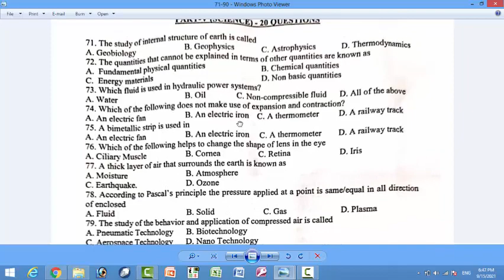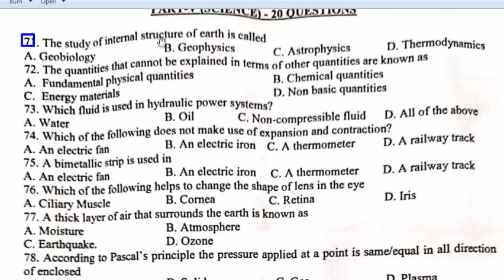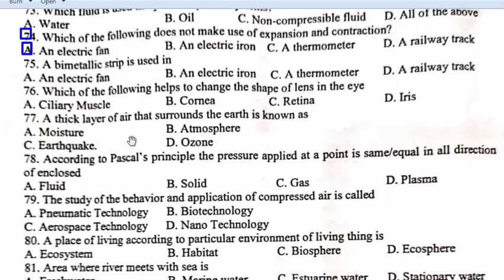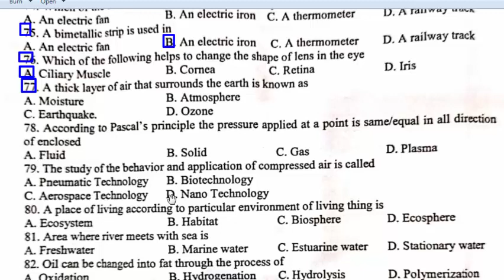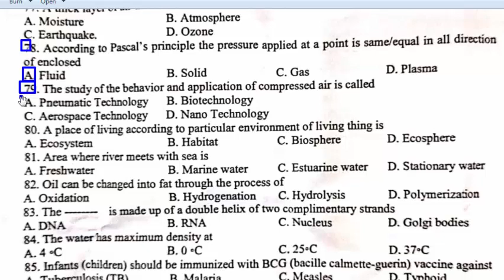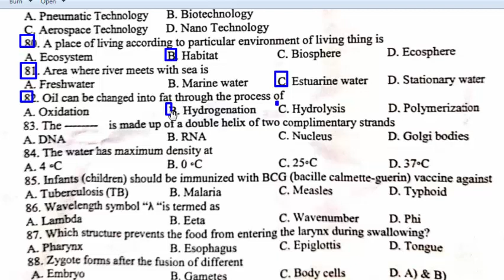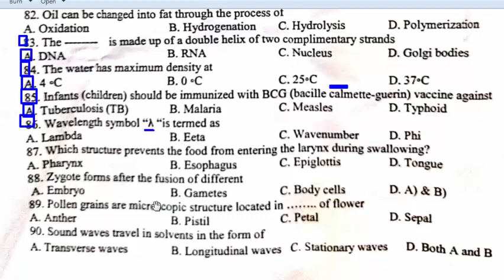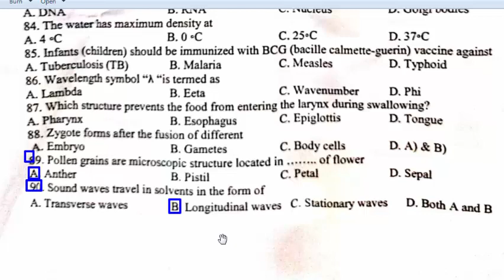JEST 15-09-2021 paper : SIBA Sukkur JEST STS 15-09-2021 paper : part - 03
PST : JST : JEST  Past papers : Only Mathematics Section MCQs : PST JST JEST Past Papers

Mock test for : PST : JST : JEST : PST JST JEST test preparation : Past papers

JST past papers,
JST past paper,
JEST past papers,
JEST past paper,
ATS past papers,
ATS past paper,
Sindh text books,
Sindh text books MCQs,
Sukar, NTS and ETEA :
IBA sukur Testing agency,
JEST past paper,
ATS past papers,
ATS past paper,
Sindh text books,
Sindh text books MCQs,Sukar, NTS and ETEA :
Class 8th Science book,
PST past paper,
JST past papers,
JST past paper,
JEST past papers,
JEST past paper,
ATS past papers,
ATS past paper,
Sindh text books,
JEST past paper,
ATS past papers,
ATS past paper,
Sindh text books,
NTS past papers,
SST past pers,
PST past papers,
PST past paper,
JST past papers,
JST past paper,
JEST past papers,
JEST past paper,
ATS past papers,
ATS past paper,
Sindh text books,
PST past paper,
JST past papers,
JST past paper,
JEST past papers,
JEST past paper,
ATS past papers,
ATS past paper,
Sindh text books,
PST past paper,
JST past papers,
JST past paper,
JEST past papers,
JEST past paper,
ATS past papers,
ATS past paper,
Sindh text books,
PST past paper,
JST past papers,
JST past paper,
JEST past papers,
JEST past paper,
ATS past papers,
ATS past paper,
PST past paper,
JST past papers,
JST past paper,
JEST past papers,
JEST past paper,
ATS past papers,
ATS past paper,
Sindh text books,
PST past paper,
JST past papers,
JST past paper,
JEST past papers,
JEST past paper,
ATS past papers,
ATS past paper,
Sindh text books,
PST past paper,
JST past papers,
JST past paper,
JEST past papers,
JEST past paper,
ATS past papers,
ATS past paper,
Sindh text books,
JST past paper,
JEST past papers,
JEST past paper,
ATS past papers,
ATS past paper,
Sindh text books,
PST past paper,
JST past papers,
JST past paper,
JEST past papers,
JEST past paper,
OTS past papers,
PST past paper,
JST past papers,
JST past paper,
JEST past papers,
JEST past paper,
ATS past papers,
ATS past paper,
Sindh text books,
PST past paper,
JST past papers,
JST past paper,
JEST past papers,
JEST past paper,
ATS past papers,
ATS past paper,
Sindh text books,
PST past paper,
JST past papers,
JST past paper,
JEST past papers,
JEST past paper,
ATS past papers,
ATS past paper,
Sindh text books,